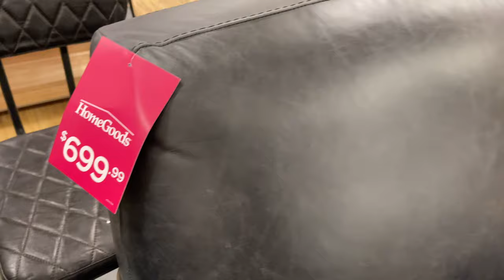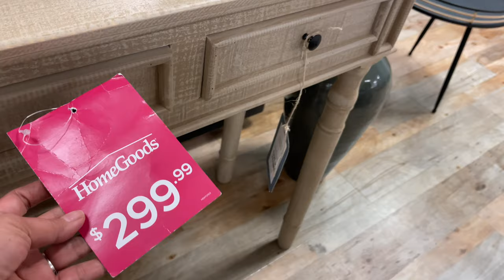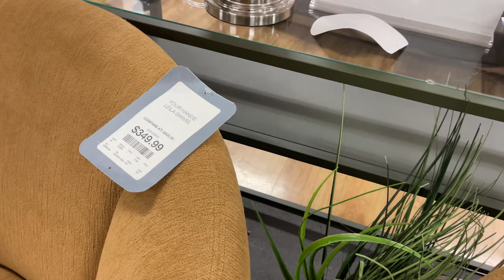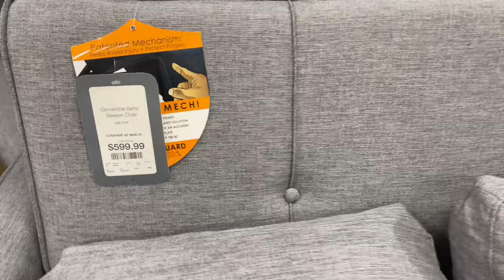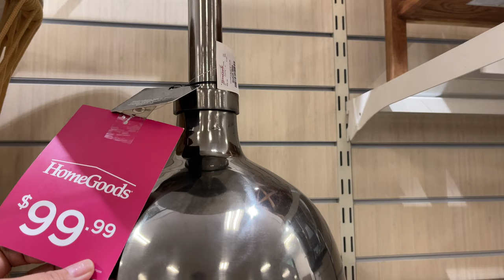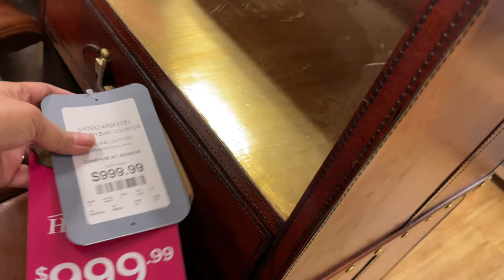HOMEGOODS CHAIRS FURNITURE LAMPSHADES NEW FINDS | SHOP WITH ME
Come Shop With Me to Homegoods Furniture A lots of Choose for Living Room Furniture Lampshades New Finds!